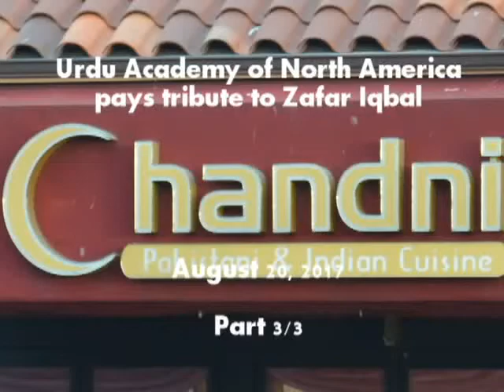Urdu Academy of North America pays tribute to Zafar Iqbal 3/3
The Urdu Academy of North America dedicated its August 20, 2017 literary session to the life and work of prominent Urdu poets, Parveen Fana Syed and Zafar Iqbal. The event, held at the Chandni Restaurant Newark CA, was presided over by Mohammad Ali Haider Naqvi, Founder Chairman of Sadeqain Memorial Trust, New Delhi, India. Mr. Naqvi was visiting the Bay Area. This video shows recitation of Zafar Iqbal poetry by: Dr. Tahir Mahmood and Kuldip Singh.